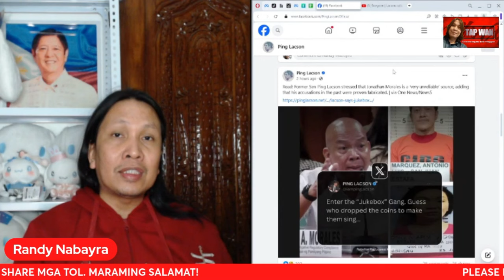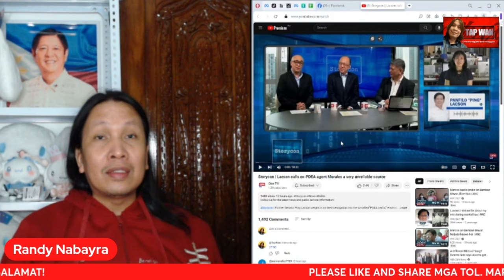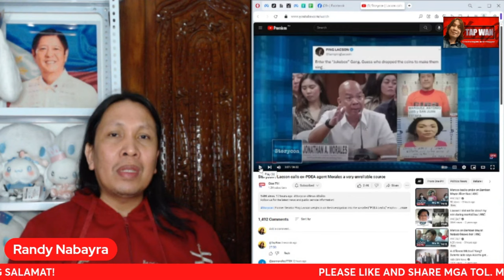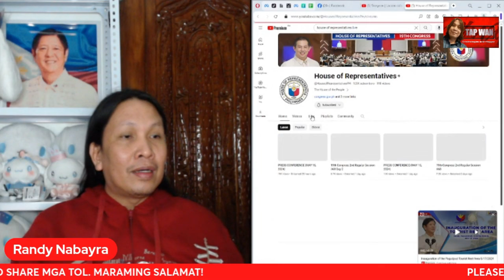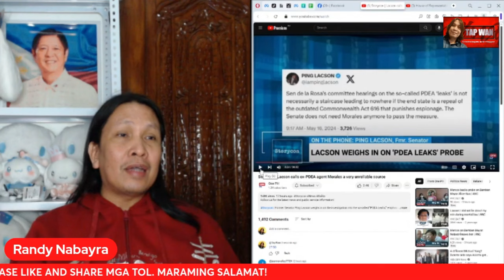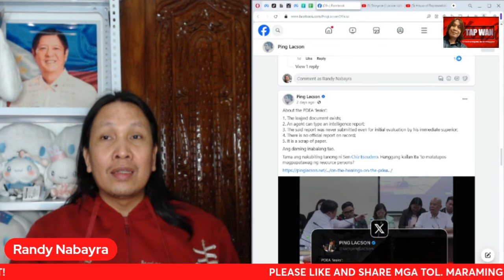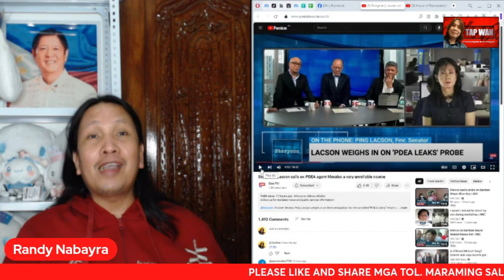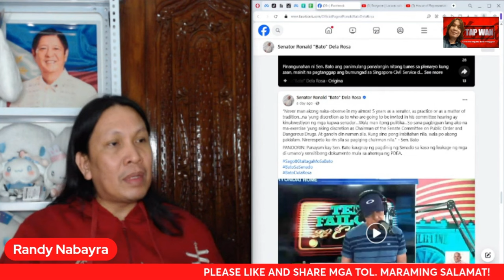DAPAT PAKINGGAN NI SEN. RONALD DELA ROSA ANG PAYO NI DATING SEN. PING LACSON